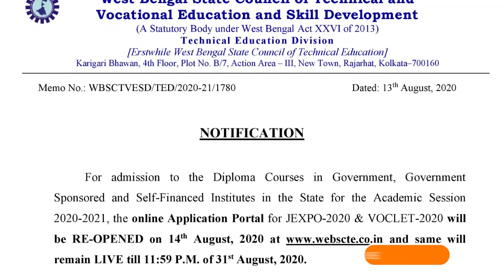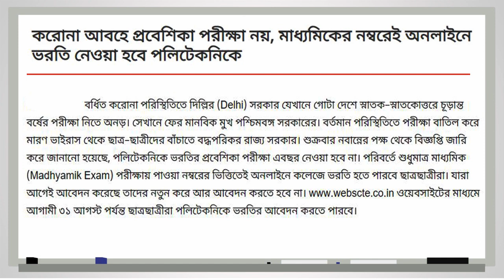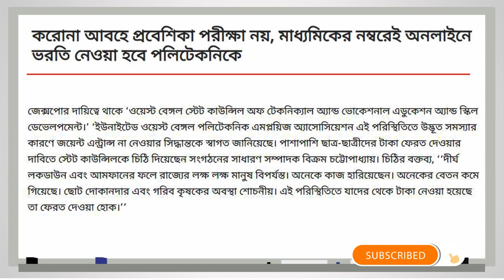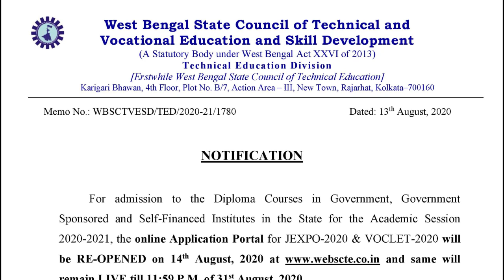JEXPO & VOCLET 2020 Exam Cancel || New Notice From WEBSCTE || JEXPO & VOCLET Admission 2020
Topic:- JEXPO & VOCLET 2020 Exam Cancel || New Notice From WEBSCTE || WB Polytechnic Admission 2020 | Reopen now

☑️IN Details:-
webscte new notice
 jexpo 2020
jexpo voclet 2020
jexpo voclet 2020 exam date
jexpo new update
jexpo & voclet 2020
 jexpo exam date 2020
jexpo exam 2020
pro technical genius
jexpo exam cancel
jexpo exam 2020 latest update
new information about jexpo
jexpo 2020 rank cutoff
jexpo exam
jexpo 2020 rank card
jexpo exam cancelled
jexpo exam 2020 cancel
jexpo exam 2020 new update
wbscte
 jexpo
voclet
voclet jexpo 2020 jexpo
Techno Pedia LIVE
New Notice From WEBSCTE
polytechnic jexpo 2020
polytechnic joint entrance exam 2020
polytechnic joint entrance cancelled
polytechnic joint entrance in west Bengal
polytechnic joint entrance WEBSCTE
Refund  exam fees
Wb polytechnic joint entrance 2020

Hi guys.